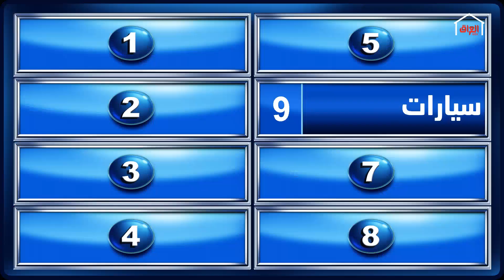الشكرجي يتغزل بالأكل الموصلي.. شنو أكلتكم المفضلة؟